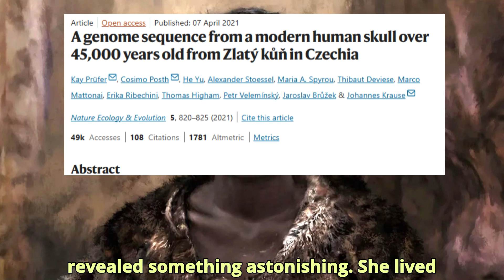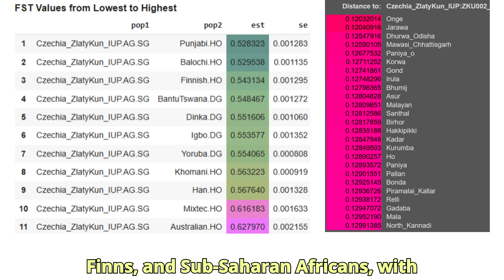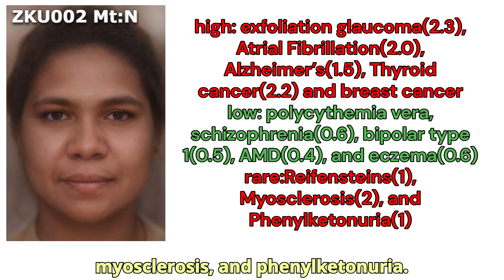DNA Results Of Zlaty Kun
Zlatý kůň (meaning “Golden Horse” in Czech) refers to the partial skull of a Homo sapiens woman discovered in the Koněprusy Caves of Czechia. This individual, whose remains were unearthed in the 1950s, was long believed to be relatively recent—until a groundbreaking 2021 genomic study revealed something astonishing: she lived over 45,000 years ago, possibly even as early as 50,000 years ago, making her the oldest known modern human genome ever sequenced outside of Africa.
 Zlatý kůň’s genome reveals several key insights.
She had recent Neanderthal admixture—not uncommon for early non-Africans—but notably, the Neanderthal segments in her DNA are longer and more contiguous than those of later European populations. This indicates that her ancestors interbred with Neanderthals only 5–10 generations prior to her lifetime, likely during or shortly after the initial migration out of Africa into Eurasia.
 Depeding on the model, she seems to be between 3 and 5 percent neanderthal in total.
 For example, this model, which uses Mbuti pygmies as a right, finds 4.6 percent neanderthal admixture. Whereas this model, which uses the west african yoruba, finds 3.6 percent instead.
  According to Fst analysis, her closest modern ethnicities are Punjabi, Baloch, Finns, and Sub Saharan Africans, with Australians, Chinese, and Native Americans being the furthest.
  I ran her raw DNA through my trait predictor tool for DNA analysis.